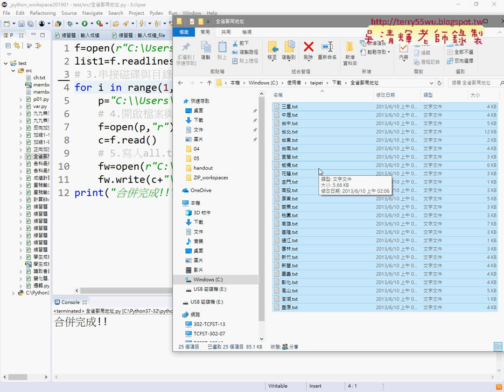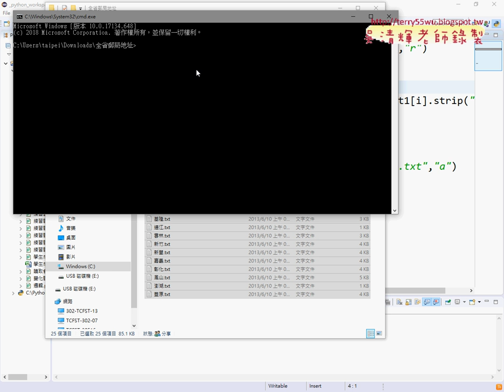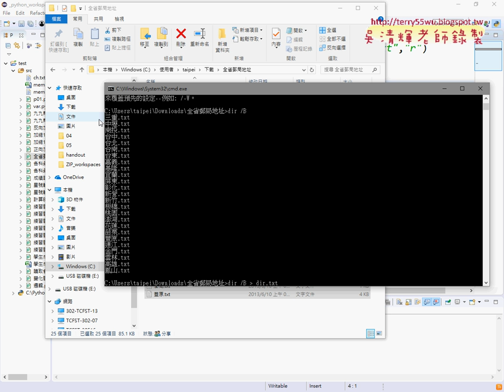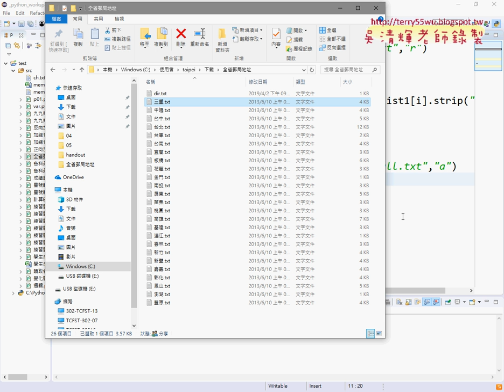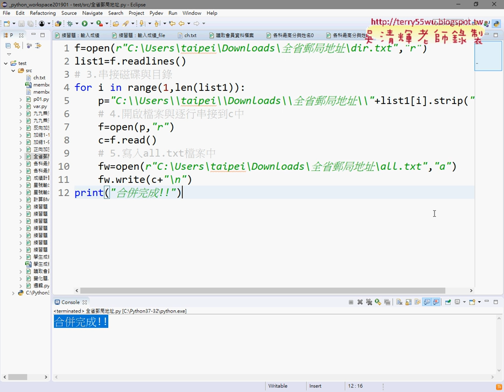07 全省郵局地址檔案合併程式說明